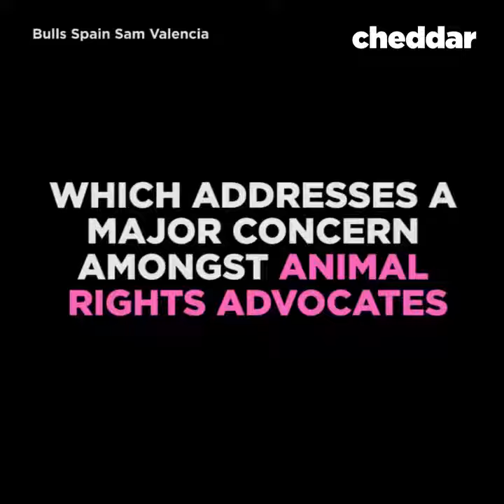This is Non violent Bullfighting cow-cow attack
ABOUT US:
Hi there!  We create all kinds of compilations, mostly about animals, lego animations, lego tutorials, funny kids videos, actors and actions information, stars, and all other kind of videos.. If u like our products, please SUBSCRIBE! U can also add us on google+ or FB..

WANNA MAKE YOURSELF, YOUR FRIENDS, YOUR  PETS FAMOUS?
think your furry friend deserves to be famous, send us youtube links or clips of your pet to: